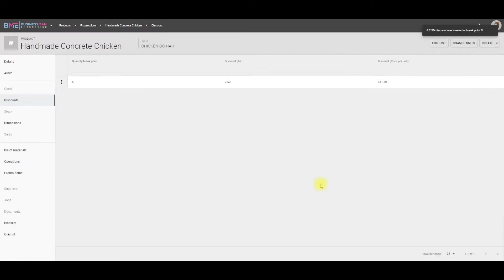BMEWEB Create a Product Quantity Discount (NO SOUND).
Using BMEWEB to create a discount dependent on the quantity of the product ordered.

BMEWEB is the new WEB BASED deployment model currently under development here at Computech.